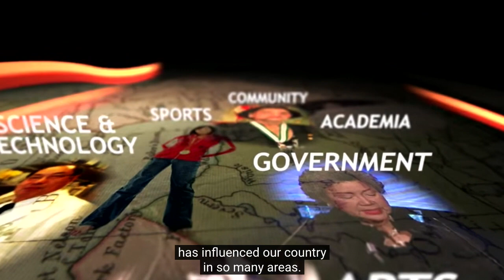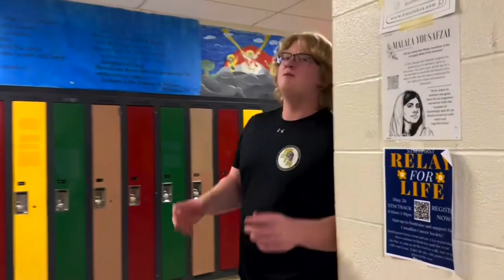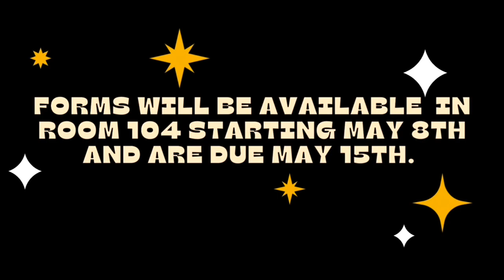CMOR - Mon. May 8, 2023